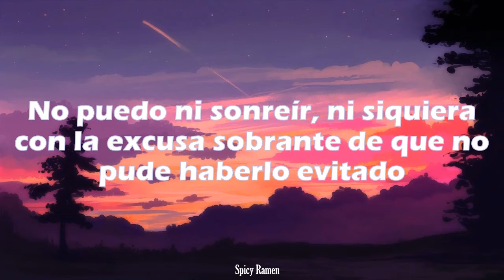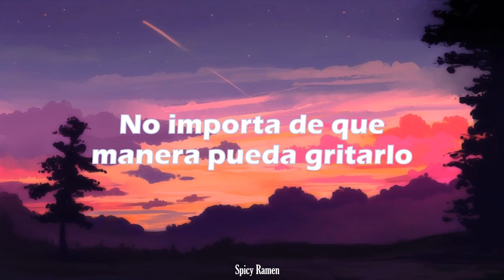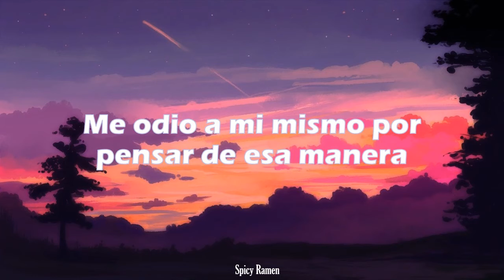"Little Star" - Hyunjin (Traducida al Español)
Hola! Espero les haya gustado el vídeo.

Cabe mencionar que esta canción Hyunjin la hizo en honor a su perrito Kkomi, que falleció hace unos años.

Video número 3 de mi especial "Cumpleaños de Hyunjin". (MUY tarde, lo siento, estaba ocupada)

Lo siento si hay algún error, pueden mencionármelo.
Si tienen alguna recomendación de canción para traducir, pueden dejarla en los comentarios.

Song: Little Star
Artist: Hwang Hyunjin

De quien me ayudé muchoo con lo que no entendía en inglés y a que las frases tomaran más sentido.